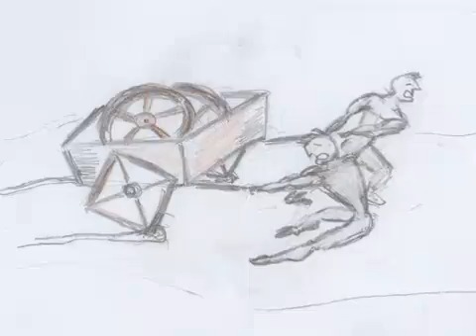prp 04 09 11